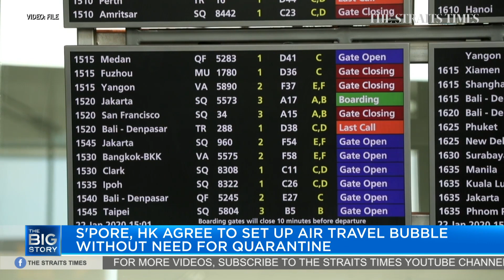Overwhelming demand expected when S'pore-HK air travel bubble is set up | THE BIG STORY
Singapore has announced its first two-way air travel bubble with Hong Kong, paving the way for leisure and other forms of travel between both places. This means that people will be able to travel between the two locations without the need to be quarantined, subject to conditions including testing negative for Covid-19. News editor Karamjit Kaur weighs in on the significance of this arrangement.